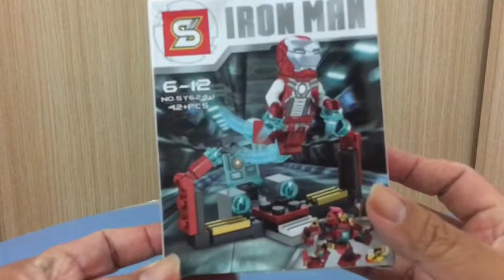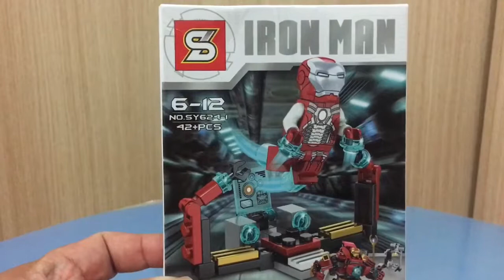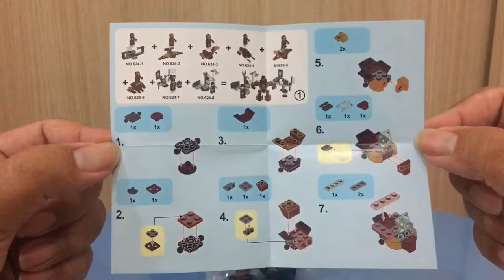LEGO IRON MAN MK.5 เลโก้จีน บุรุษเกราะเหล็กสุดเท่ห์ SY624-1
This video is meant for adult toy collectors.

ฝากกด Like กด Shares และกด subscribes ด้วยครับ หรือมี comment เพื่อให้ผมปรับปรุงแก้ไขตรงไหนก็แจ้งได้นะครับ

Software: iMovie